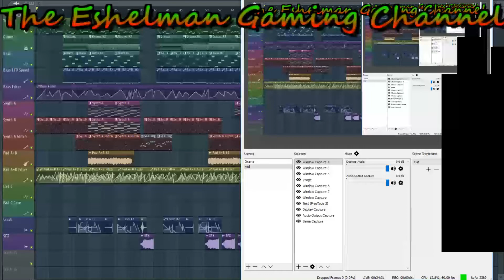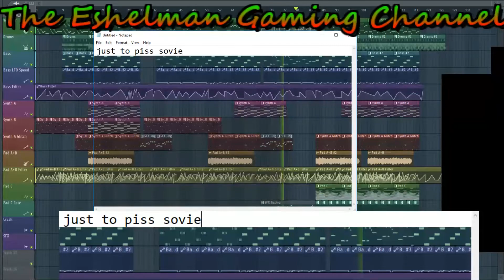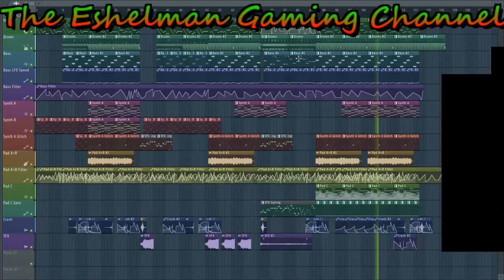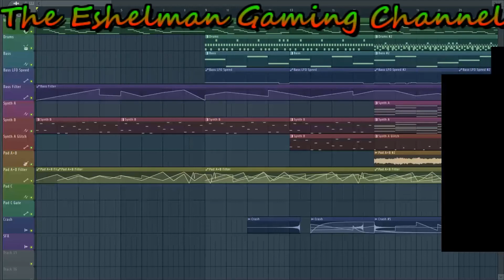Birth Of A New Age